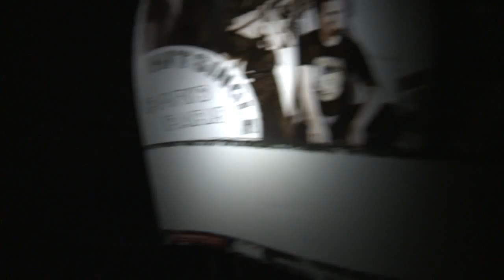Paris, Paris - Late Night Studio Session by Klimmstein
Klimmstein im PROjACT Studio - nach einem langen Recording Tag wurde noch schnell ein "One Shot Video" gedreht. Licht ein Licht aus und ein und .aus!